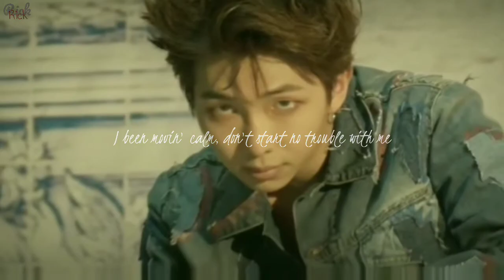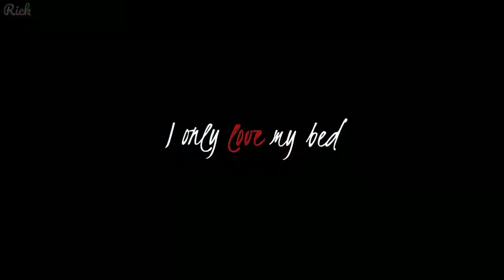Kim Namjoon - God's Plan [FMV]